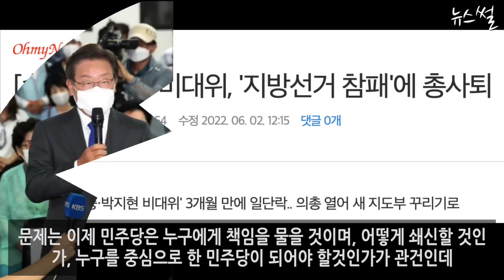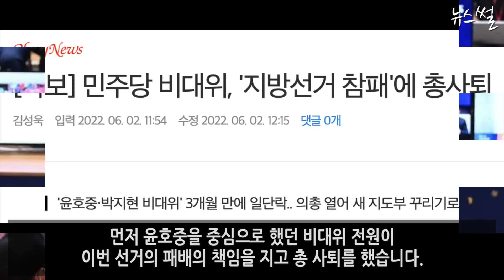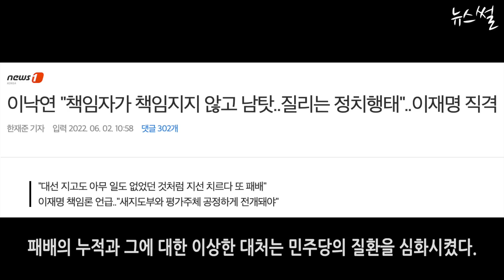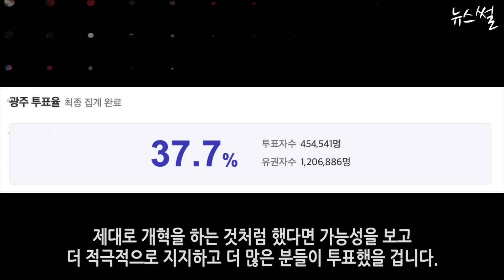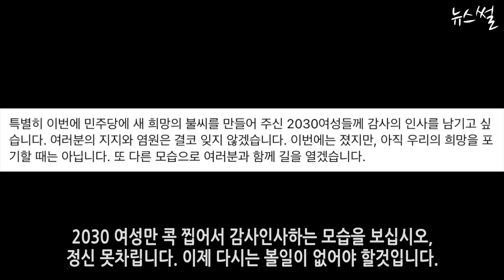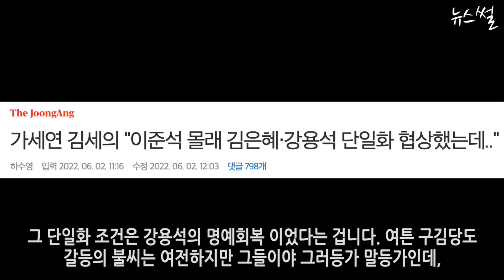이낙연, 기다린듯 선거 끝나자마자 책임론 들고 나왔다.